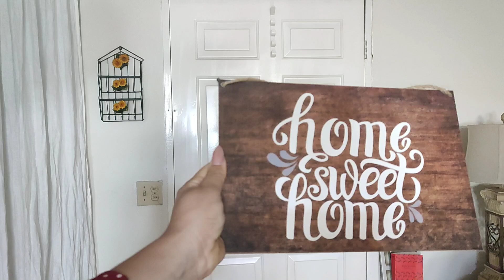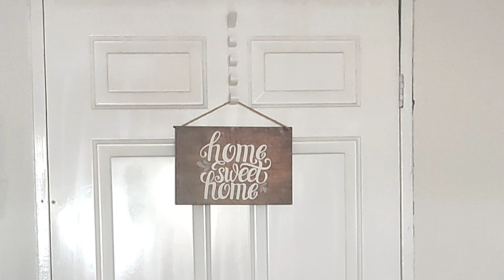Decoración de Otoño🍂Sala pequeña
Amigos muchas gracias por apoyar mi canal